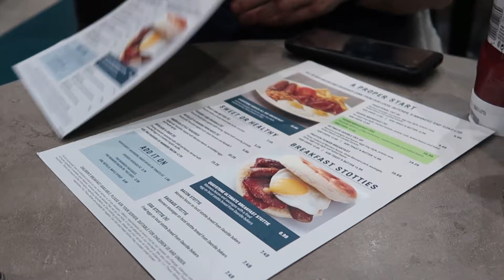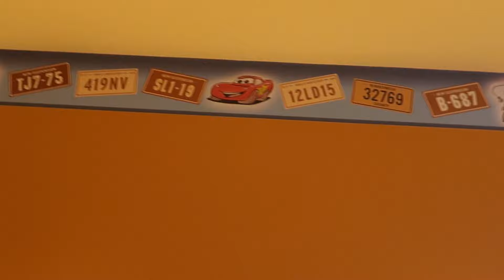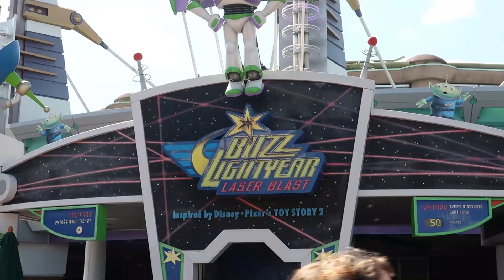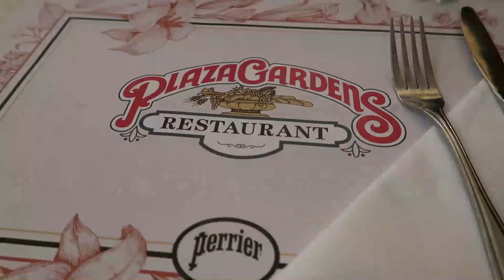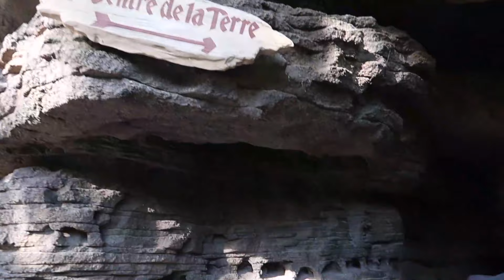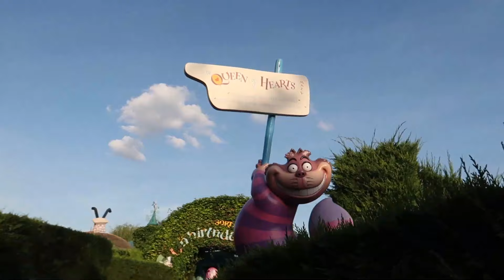FIRST TIME AT DISNEYLAND | Disneyland Paris Vlog 1 | July 2019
It's my first ever day at Disneyland Paris, EEEK!

Included: It's a small world, Mad hatters tea cups, Alice's curious labyrinth, Big thunder mountain, Buzz lightyear lazer blast, Indiana Jones & the temple of peril, La Galerie de la Belle au Bois Dormant, Le Carrousel de Lancelot, Orbitron, Phantom Manor, Pirates of the caribbean, Rustler roundup shootin' gallery!

♥ Filmed using Canon G7X Mark ii OR Canon 600D with Tamron 17-55mm 2.8f lens